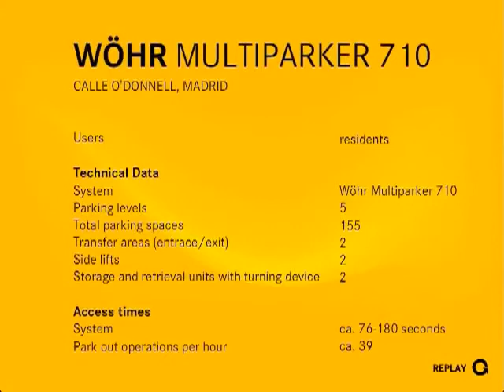Mechanical Car Parking System - Krishna Park Infracon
Multiparker 710 - A multilevel mechanical car parking system by Krishna Park Infracon offers space saving parking which provides parking space on 4 to 8 levels. Following the idea of "Green-Parking" this is a great car park solution for residential and office buildings and for public parking.